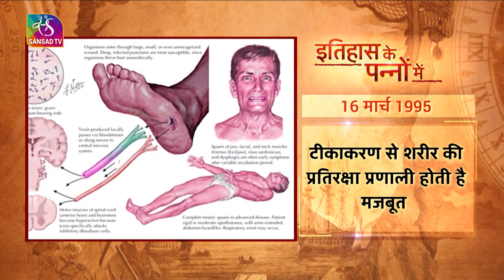"इतिहास के पन्नों में"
सौजन्य: @SansadTV